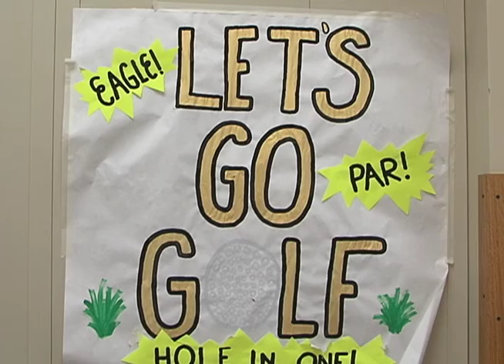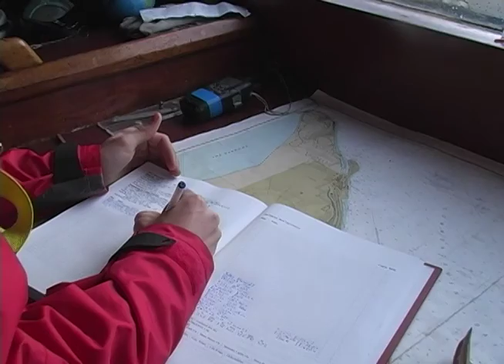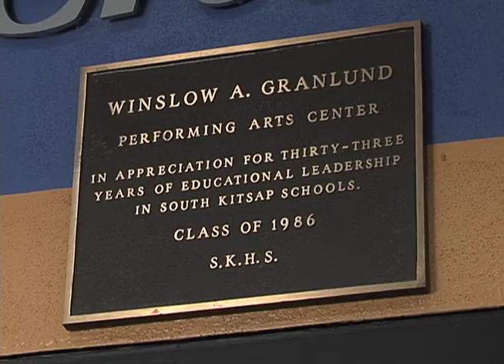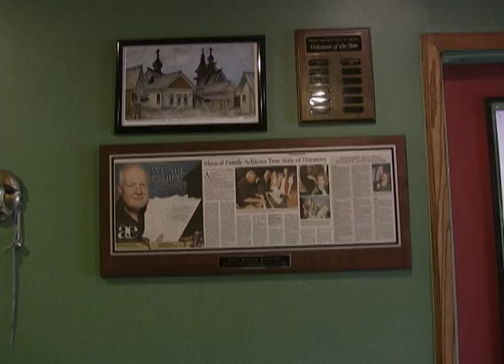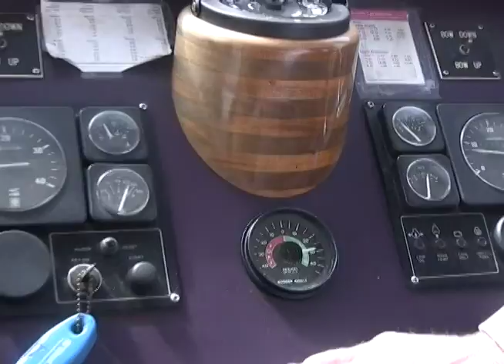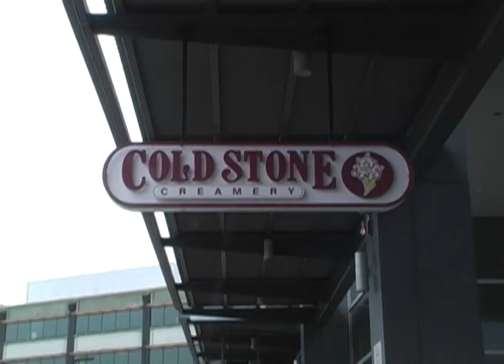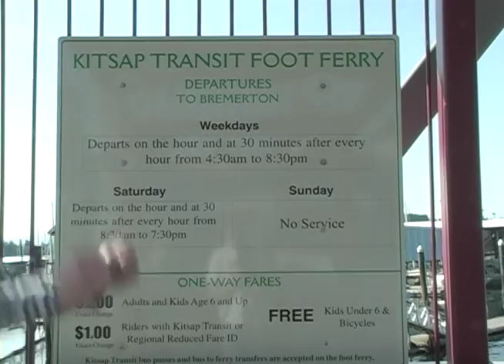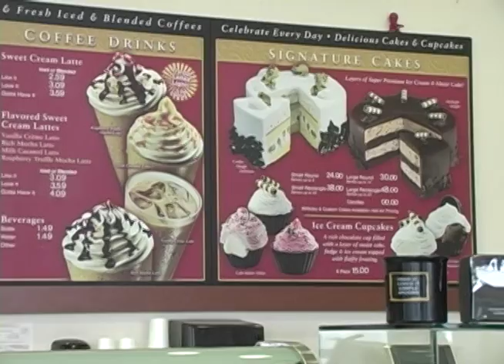Wolf Tracks - Episode 131 | Summer 2011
Originally aired: June 25, 2011 (10-#07)

On this edition of Wolf Tracks: Join us on a sailing adventure aboard the S.S. Odyssey, engorge yourself with mouthfuls of ice cream at Cold Stone Creamery, and tee off with South Kitsap High School's own boy's golf team as they practice their swings.